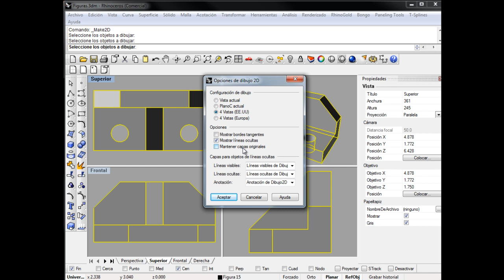Crear Dibujo 2D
Entrenamiento y Distribuidor Autorizado Rhinoceros